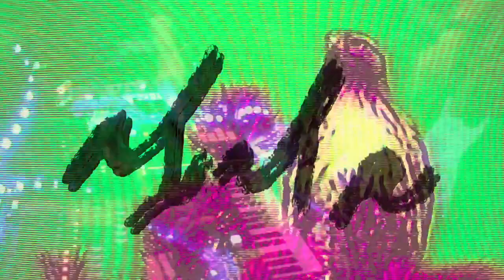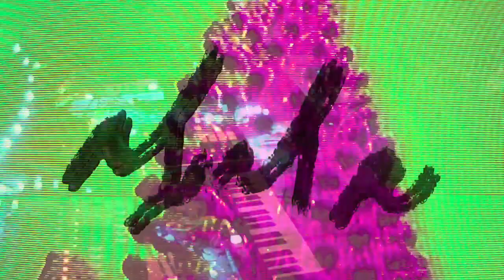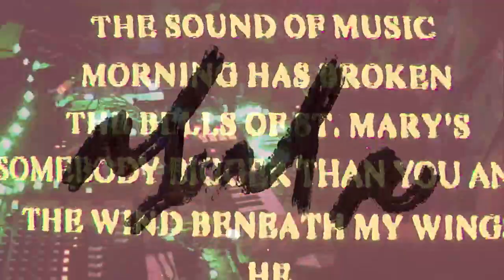NINTE LIFE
NINTE = Paul Klekner + Lukas Wolever + Joe Blanski
Part 2 of 2